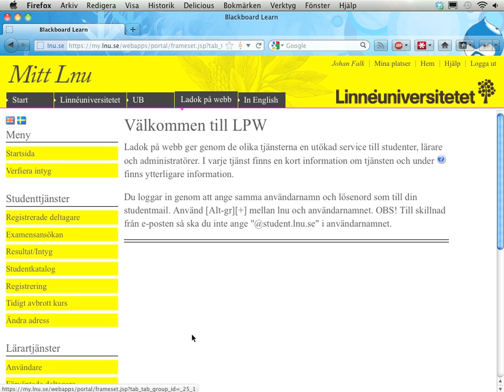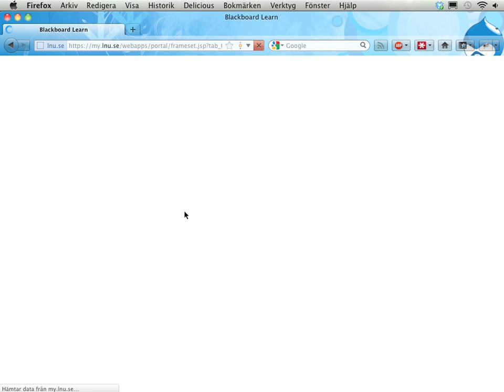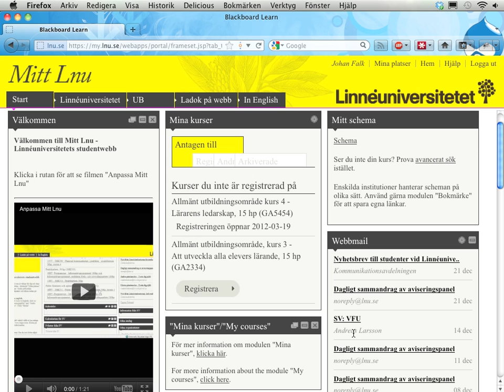Så registrerar du dig på kurser på Mitt LNU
Det är inte 100% enkelt att veta hur man registrerar sig på nya kurser på Mitt LNU. Här är en kort video som förhoppningsvis gör det lite lättare.